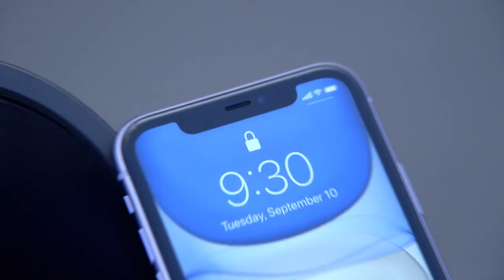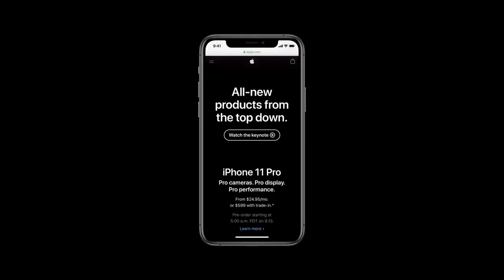Complete keynote in 2 min !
iphone 11 pro announcement